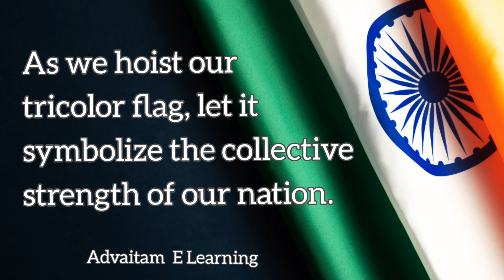🇮🇳 Speech On Republic Day 2025 / Republic Day Speech In English / 26 Jan speech / 76th Republic day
This video is about the Republic Day speech in English, Republic day 2025, the inspiring speech on 26 January 2025  @advaitamelearning

Every year Republic Day is celebrated in India on 26th January with grandeur. Magnificent parades at Janpath, New Delhi, comprising the Indian National Army and national flag hoisting in various parts of the country are common practices followed on this day. In year 2025, it will mark India's 76th Republic Day.

The theme for the tableaux at the Republic Day Parade 2025 has been decided as “स्वर्णिम भारत - विरासत और विकास” |

Coming up is Republic Day, and many people have requested for the best English  Republic Day speech. Those students or professors who desire to give a speech in English but have poor English skills. You can recall the English Republic Day speech if you practise it more than five times. Confidence is the finest approach when giving a speech. You can recall the speech and recount it anywhere, including in front of your college, office, and school.

यह वीडियो अंग्रेजी में गणतंत्र दिवस भाषण, गणतंत्र दिवस 2025, 26 जनवरी 2025 पर प्रेरक भाषण के बारे में है
हा व्हिडिओ प्रजासत्ताक दिनाच्या इंग्रजीतील भाषणाबद्दल आहे, प्रजासत्ताक दिन 2025, 26 जानेवारी 2025 रोजीचे प्रेरणादायी भाषण
ଏହି ଭିଡିଓଟି ଇଂରାଜୀରେ ଗଣତନ୍ତ୍ର ଦିବସ ଭାଷଣ, ଗଣତନ୍ତ୍ର ଦିନ 2025, 26 ଜାନୁୟାରୀ 2024 ରେ ପ୍ରେରଣାଦାୟକ ଭାଷଣ
ಈ ವೀಡಿಯೊ ಇಂಗ್ಲಿಷ್‌ನಲ್ಲಿ ಗಣರಾಜ್ಯೋತ್ಸವ ಭಾಷಣ, ಗಣರಾಜ್ಯೋತ್ಸವ 2025, 26 ಜನವರಿ 2025 ರಂದು ಸ್ಪೂರ್ತಿದಾಯಕ ಭಾಷಣ
ഈ വീഡിയോ ഇംഗ്ലീഷിലെ റിപ്പബ്ലിക് ദിന പ്രസംഗം, 2025 റിപ്പബ്ലിക് ദിനം, 2025 ജനുവരി 26-ലെ പ്രചോദനാത്മകമായ പ്രസംഗം

26 january speech in english 2025,
26 january speech,
10 lines speech on republic day,
best speech on republic day in english,
26 january speech 2025,
republic day
26 january speech in english 2025
26 january speech
10 lines speech on republic day
26 january speech 2025
republic day
 26 january speech
 short speech on republic day
10 lines speech on republic day
 26 जनवरी पर भाषण
26 january par bhashan
 speech on republic day in english
 10 lines republic day speech in english
 speech on republic day (26 january)
 26 january speech english
republic day small speech in english 2025
republic day anchoring script in english